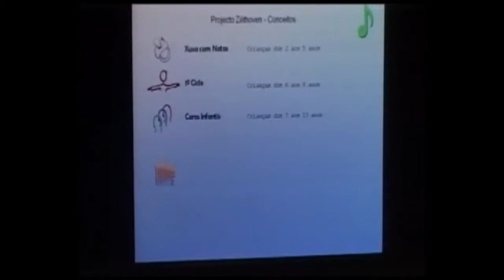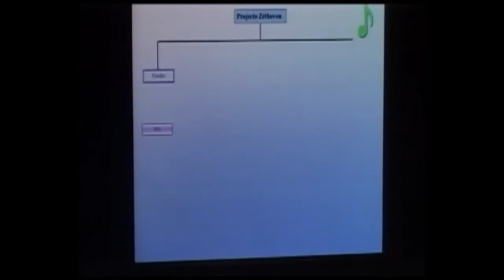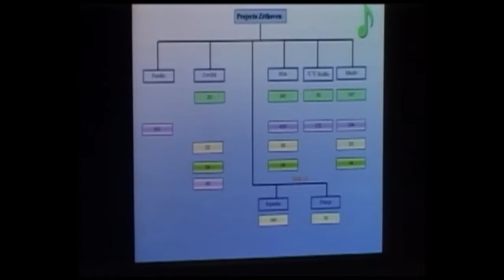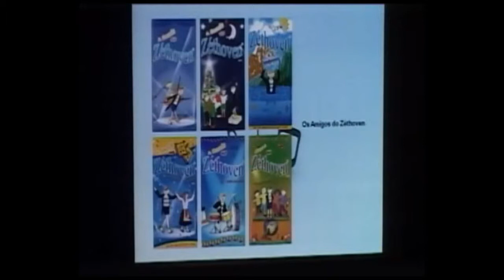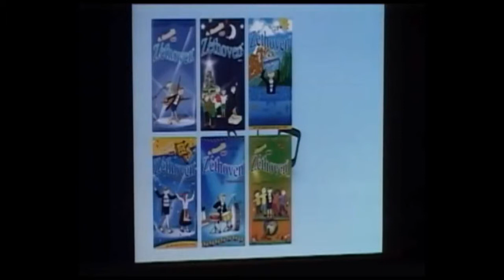O Projecto Zéthoven: Luís Cipriano at TEDxCovilhã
Luís Cipriano é Maestro Titular da Orquestra Clássica da Beira Interior, Maestro do Coro Misto da Beira Interior, desde a sua fundação e Maestro do Coro Juvenil da Beira Interior. Recentemente foi escolhido pela editora Lazry&Simon, Alemanha, para figurar num livro onde constam 600 pessoas de destaque, de todo o mundo ligadas à música coral.

Ganhou, em concursos corais, duas medalhas de bronze na Coreia do Sul (2002), uma medalha de prata na Alemanha (2002), duas de prata e uma de ouro na Hungria (2007) e uma medalha de prata e uma medalha de ouro em Itália (2009).